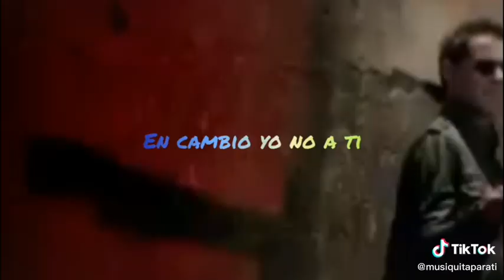Salsa 🕺🕺🕺 Shorts ♫♫♫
Salsa 🕺🕺🕺 ♫♫♫